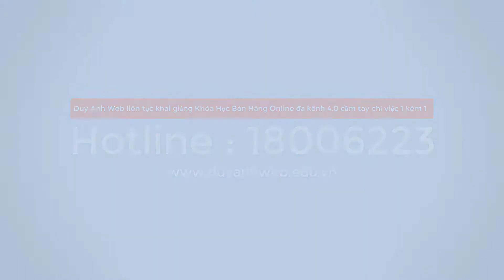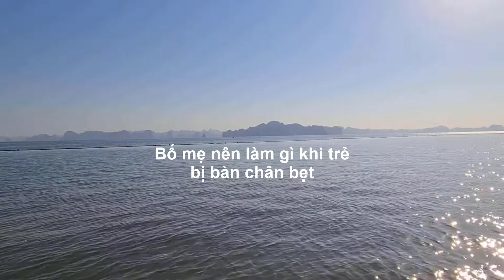Bố mẹ nên làm gì khi trẻ bị bàn chân bẹt??? - Duy Anh Web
Bố mẹ nên làm gì khi trẻ bị bàn chân bẹt